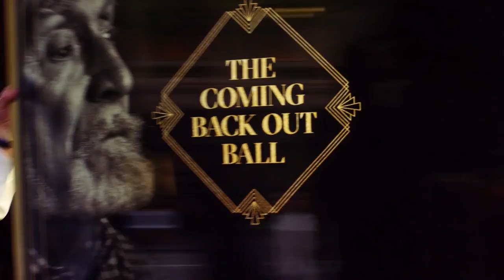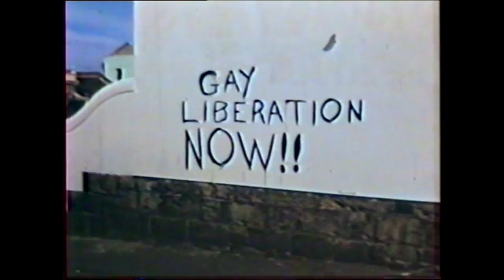THE COMING BACK OUT BALL MOVIE | Trailer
Closing Night Gala | D Sue Thomson | Australia, 2018

In the middle of Australia’s bitterly divisive marriage equality vote, Melbourne hosted a gala event to honour and celebrate its LGBTI elders. These are their stories.

LGBTI seniors have been pioneers in many ways, beginning the fight for equality in an era when being queer could land you in jail, lose you your job or worse. But as they have aged, some started going back into the closet in nursing homes or when accessing aged-care services, owing to feeling unsafe in these environments.

The Coming Back Out Ball was a glittering red-carpet evening held in October 2017 to celebrate these pioneers and their achievements, and to combat invisibility for LGBTI seniors. Hosted by cabaret legend Robyn Archer and with a guest list including Carlotta, Deborah Cheetham, Gerry Connolly (as the Queen) and a who’s who of Melbourne’s elder LGBTI community, it was a night to remember!

Director Sue Thomson documents the process as All The Queen’s Men puts the event together and – most importantly – captures the stories of key elders being honoured at the Ball. The resulting film, supported by the MIFF Premiere Fund, is a life-affirming love letter to senior members of the ‘alphabet’ community, and to Melbourne, with an important message about the necessity of pride, acceptance, equality and dignity at all stages of life – and a whole lot of dancing!

World Premiere